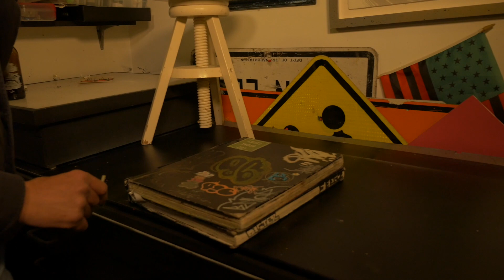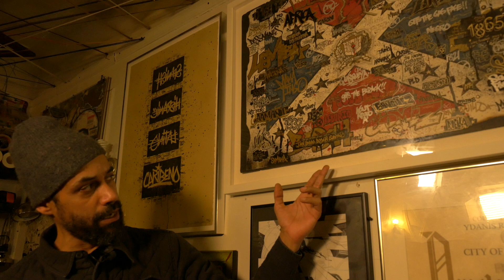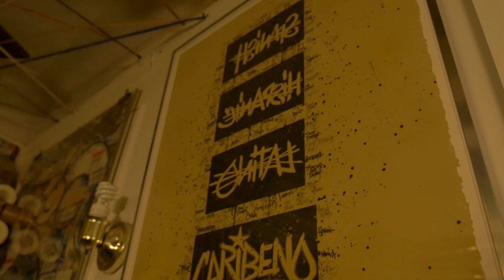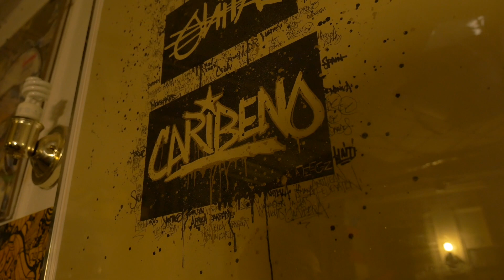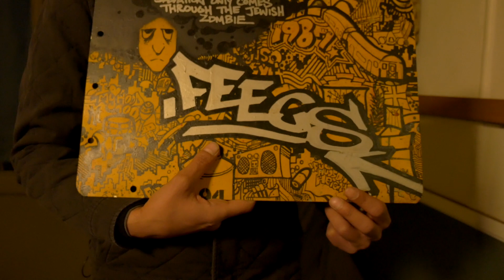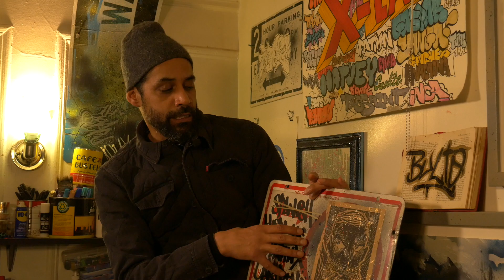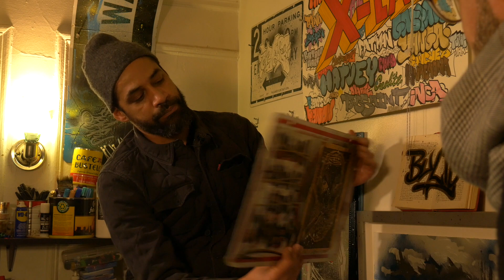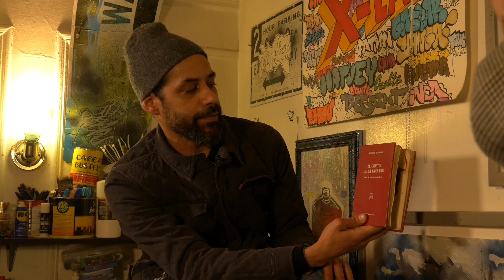La Sala Talks presents FEEGZ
We sat down with local Washington Heights artist Carlos Jesus Martínez a.k.a FEEGZ, to talk about his art and the many challenges local artists face in NYC.

DP & edited by Marino Franco Luna 🙏🏽🙌🏾🔥.

Host: Edwin Rosario Mazara